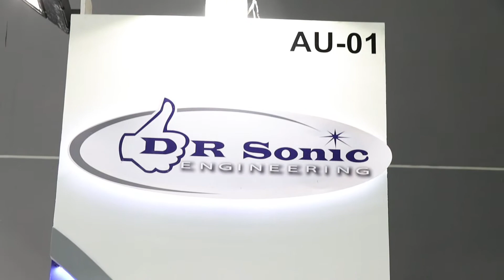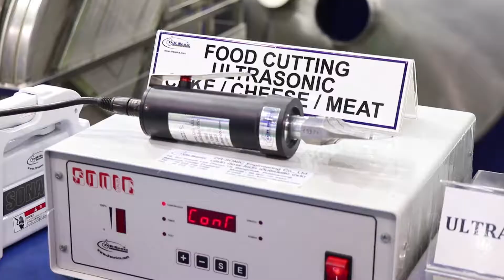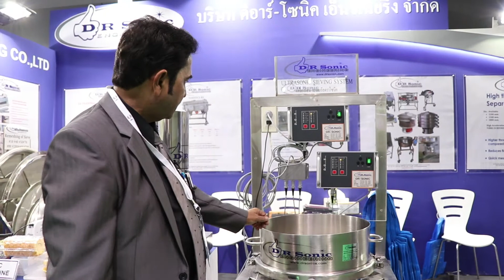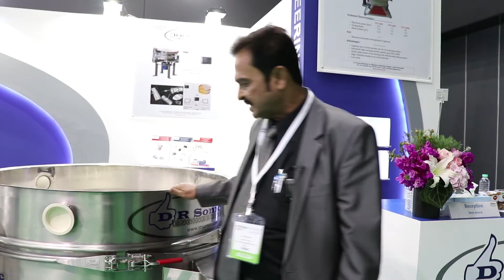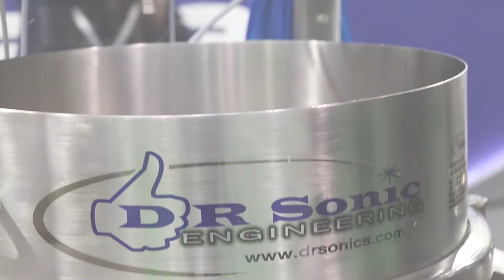บริษัท ดีอาร์-โซนิค เอ็นจิเนียริ่ง จำกัด ในงาน Propak 2018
บริษัท ดีอาร์-โซนิค เอ็นจิเนียริ่ง จำกัด ในงาน Propak 2018  งานมีวันที่ 13-16 มิถุนายน 2561 เรามาชมกันว่าทาง บริษัท ดีอาร์-โซนิค เอ็นจิเนียริ่ง จำกัด ได้นำสินค้า อะไรมาในงานและมีโปรโมชั่นพิเศษอะไรบ้างเฉพาะในงาน Propak 2018